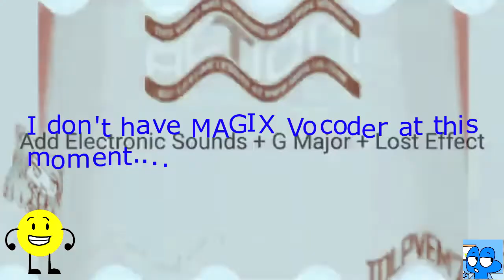Raeses Hemdekh Effects Round 6 vs Everyone (6/100)